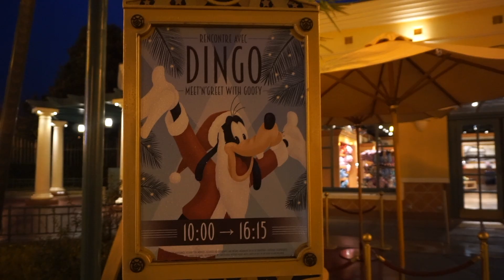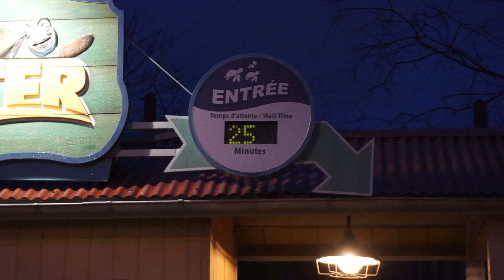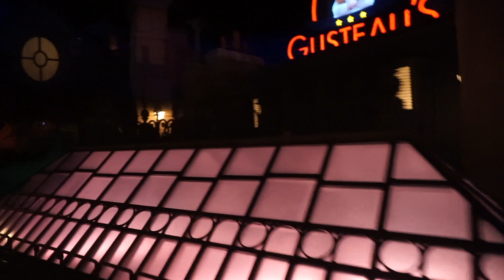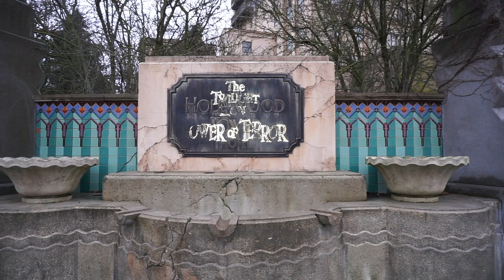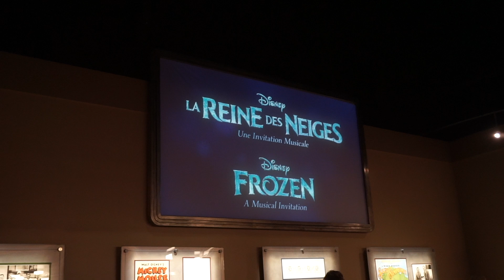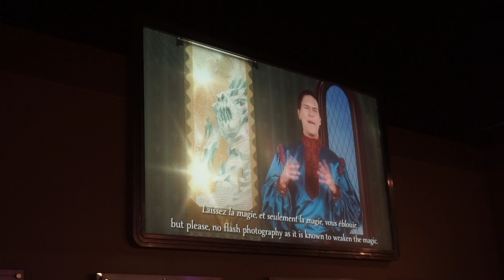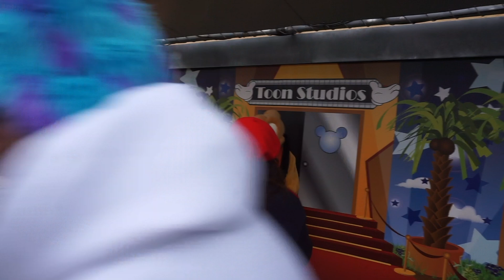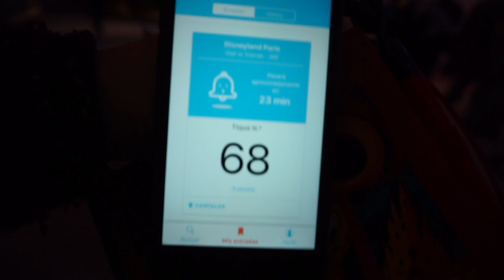NAVIDAD DISNEYLAND PARÍS - Walt Disney Studios navideño | VLOG 5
Mágica Navidad en Disneyland París. Hoy toca disfrutar del Walt Disney Studios.  ⬇️⬇️⬇️ ABRIR!!

Mándanos saludos a Disney Contigo y saldrá en la intro del canal.

WEB (consejos y tips para tus viajes y mucho más)

VERO Disney Contigo

ºOº ºOº ºOº ºOº ºOº ºOº

¿Es tu primera visita a Disneyland París? ¿O tienes alguna duda y quieres que te la resolvamos? Escríbenos y estaremos encantados de ayudarte a organizar tu viaje.

🎼 Damos las gracias a la música del vídeo y de la pantalla final al canal:
 Tu música sin copyright TMSC